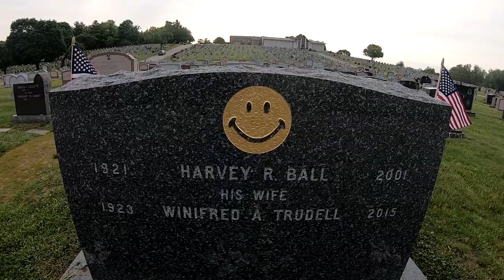Visiting Smiley Face Creator Harvey Ball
In this video I am at Notre Dame Cemetery in Worcester Massachusetts to visit with smiley face creator, Harvey Ball